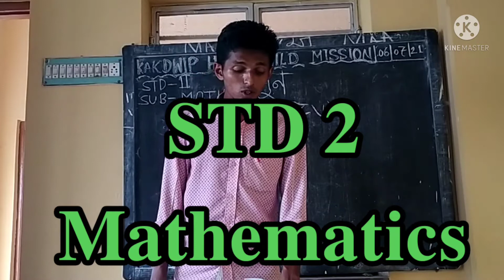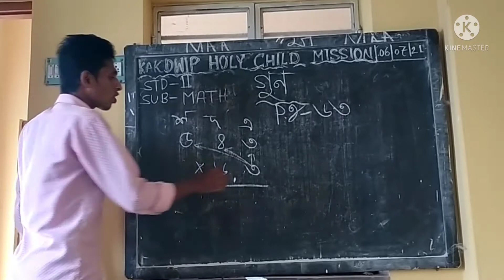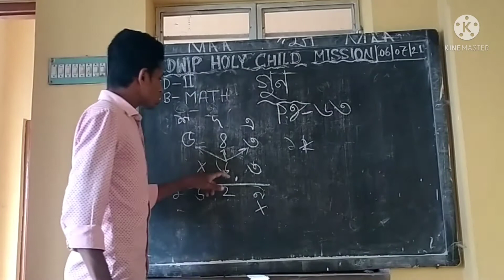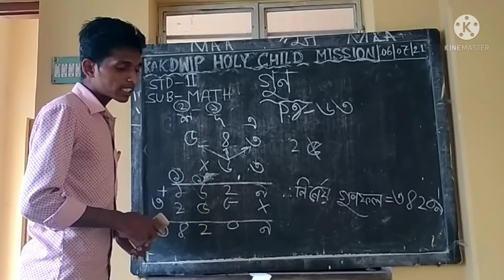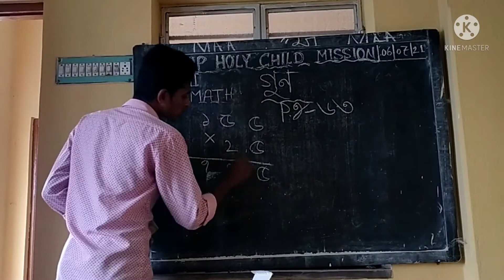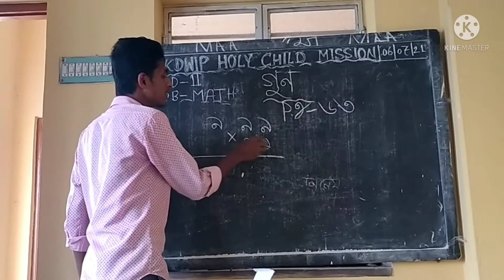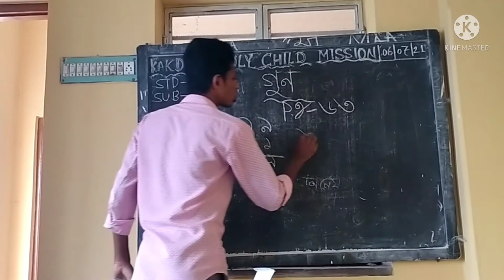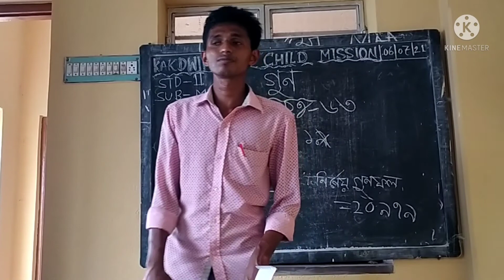6 July 2021💟𝐄 𝐥𝐞𝐚𝐫𝐧𝐢𝐧𝐠 🆑💞𝐒𝐓𝐃 𝟐👩𝐌𝐚𝐭𝐡𝐞𝐦𝐚𝐭𝐢𝐜𝐬 ❤𝟐𝐧𝐝 𝐒𝐞𝐦𝐞𝐬𝐭𝐞𝐫